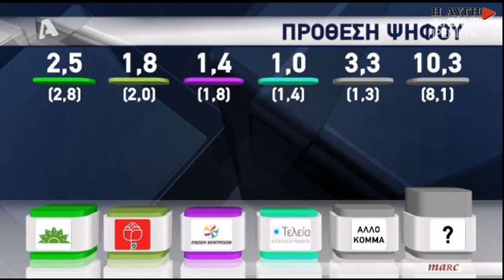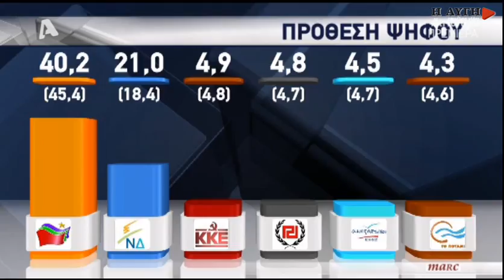20 μονάδες μπροστά ο ΣΥΡΙΖΑ έναντι της Ν.Δ.